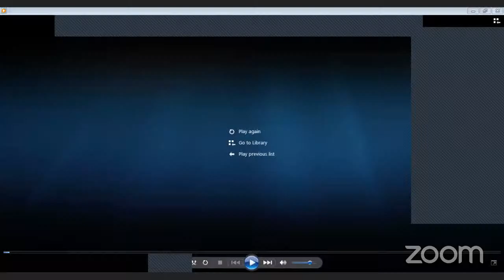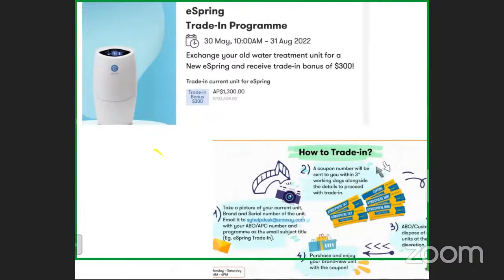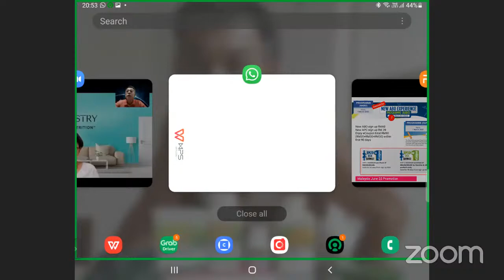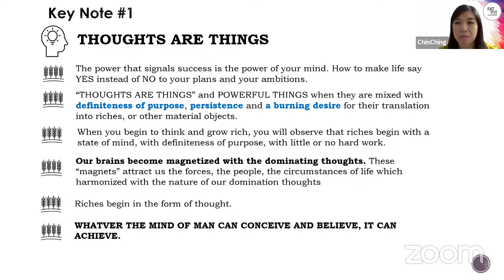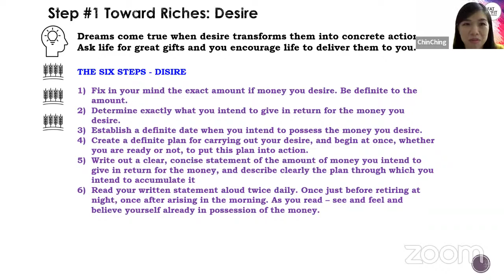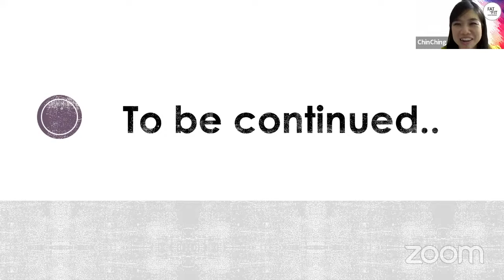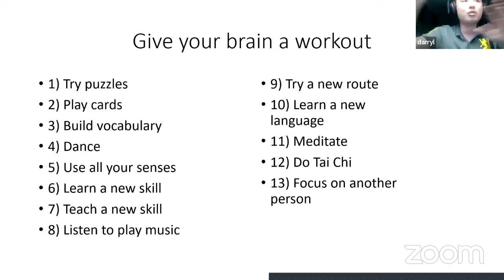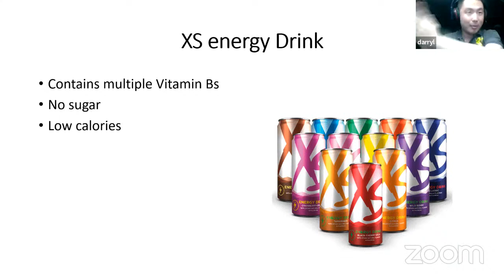1. Improving your memory by Darryl 2. Think & Grow Rich by Chin Ching